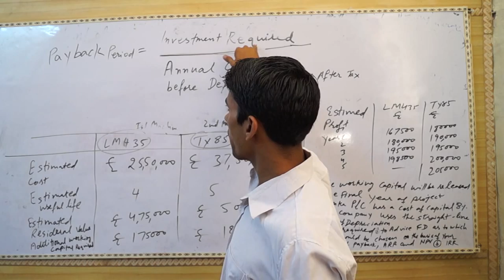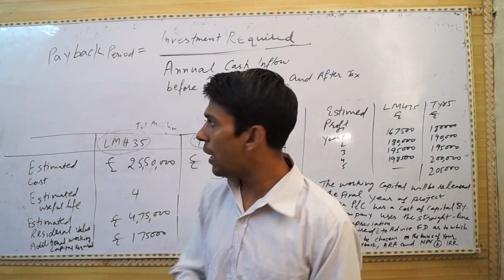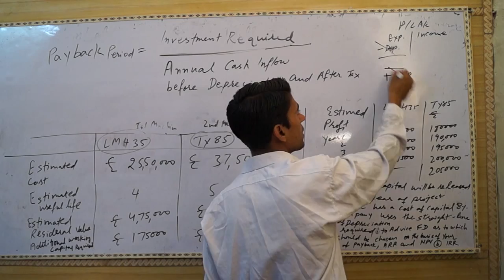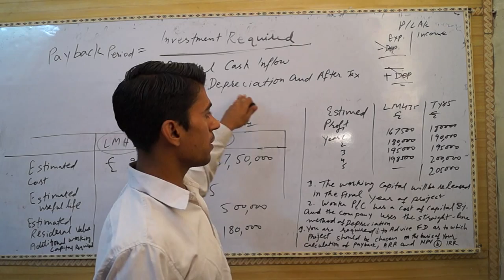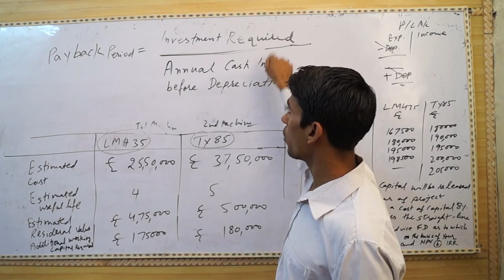Why is Depreciation Added in Net Profit for Calculating Cash Inflow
I try to explain its clear answer. Depreciation is loss of any fixed asset. But we does not pay it in cash. But it is deducted from total incomes in profit and loss account. But it is not outflow of cash. So, if we have given the net profit and we have to calculate the cash from operation or cash inflow, it is very necessary to add depreciation. By adding depreciation, we are cancelling already deducted depreciation in profit and loss account.